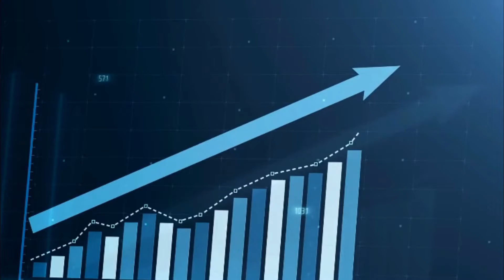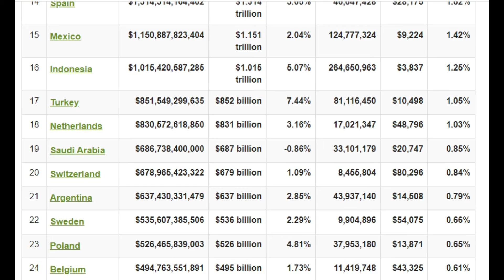Top largest economy countries in the world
. latest news,
. breaking news,
. urdu news from pakistan,
. world,
. sports,
. cricket,
. business,
. politics,
. health,